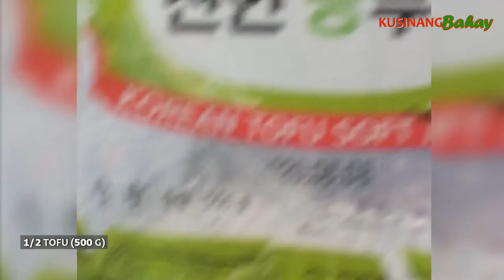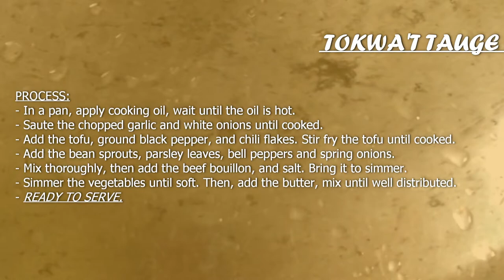Tokwat Tauge (Tokwa at Togue) | Stir-fried Tofu with Bean Sprouts | Healthy Recipes | Kusinang Bahay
"Welcome sa Kusinang Bahay!"

Tayo ngayon ay magluluto ng isang simpleng vegetarian dish na tiyak na papatok sa pananghalian! Ito ay ang Tokwa't Tauge (Tokwa na may Togue)!

INGREDIENTS:
- 3 cups TAUSI/ BEAN SPROUTS (cleaned)
- 250 g SOFT TOFU (drained, cut into thin pieces)
- 1 medium RED BELL PEPPER (julienned)
- 2 pcs SPRING ONIONS (chopped)
- 2 bunches PARSLEY LEAVES
- 100g BUTTER
- 1 tbsp CHILI FLAKES
- 2 tbsp GROUND BLACK PEPPER
- 1 pc BEEF CUBE/ BEEF BOUILLON
- 1 whole GARLIC (crushed, chopped)
- 1 whole WHITE ONIONS (chopped)
- 1 tbsp SALT
- 3 tbsp COOKING OIL

PROCESS:
- In a pan, apply cooking oil, wait until the oil is hot.
- Saute the chopped garlic and white onions until cooked.
- Add the tofu, ground black pepper, and chili flakes. Stir fry the tofu until cooked.
- Add the bean sprouts, parsley leaves, bell peppers, and spring onions.
- Mix thoroughly, then add the beef bouillon, and salt. Bring it to simmer.
- Simmer the vegetables until soft. Then, add the butter, mix until well distributed.

LIKE and FOLLOW our Facebook Page, Kusinang Bahay!